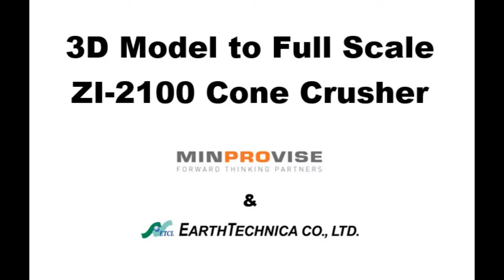Kawasaki ZI-2100 Cone Crusher at Minprovise International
Kawasaki ZI-2100 Cone Crusher. The most advanced cone crusher available on the market. With low recirculating load and the ability to adjust CSS (Closed Side Setting) on the run. This crusher provides the opportunity to adjust product size in real time, or smooth out plant surges through Active Gap Control.
Available at Minprovise for Australia and New Zeeland markets.